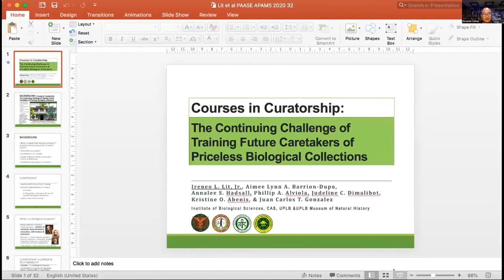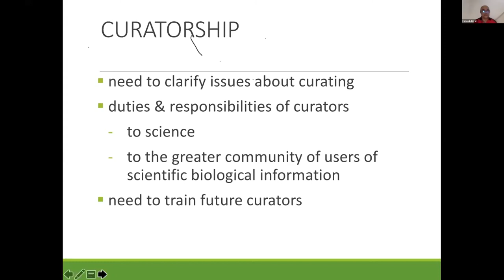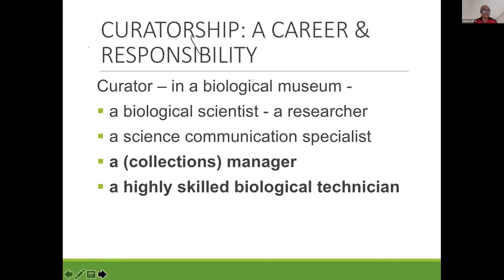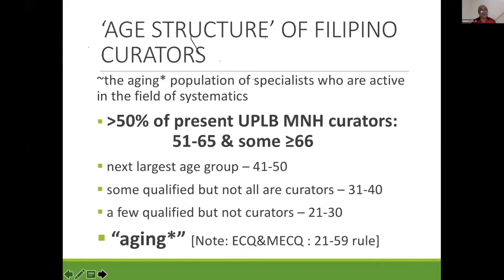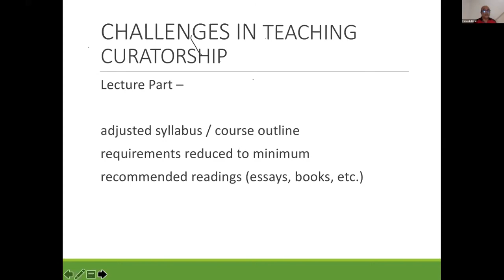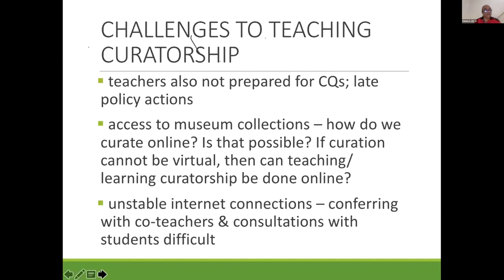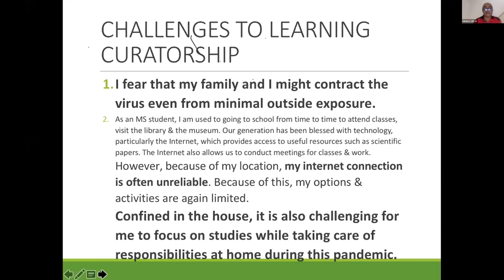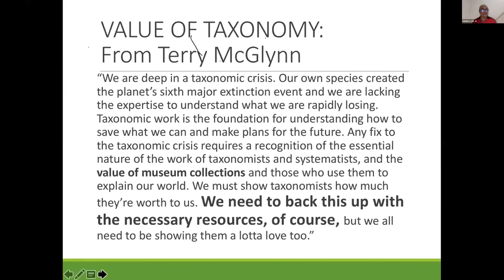Dr. Ireneo Lit, Jr.: The Continuing Challenge of Training Future Caretakers of Priceless Collections